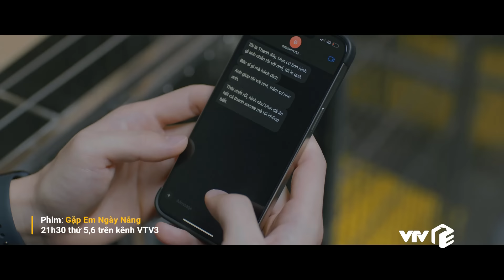Gặp em ngày nắng Tập 3| Thiếu tiền, Phương lật mặt gạ gẫm Huy tiếp tục "hợp đồng tình yêu"